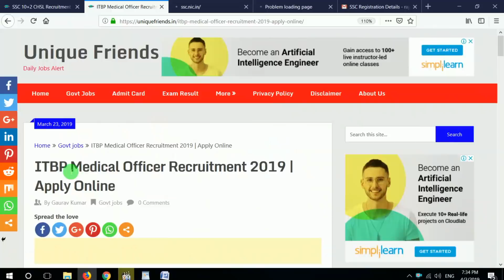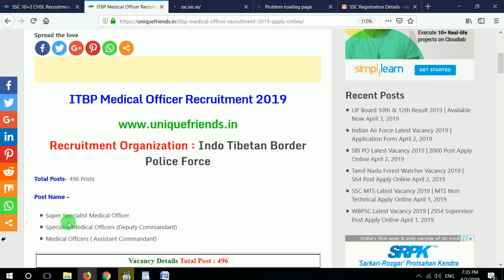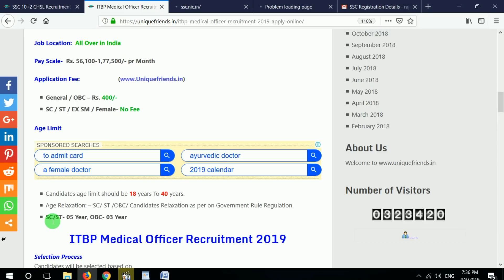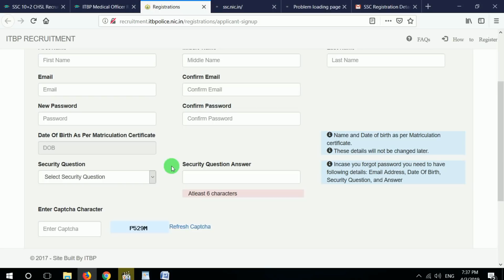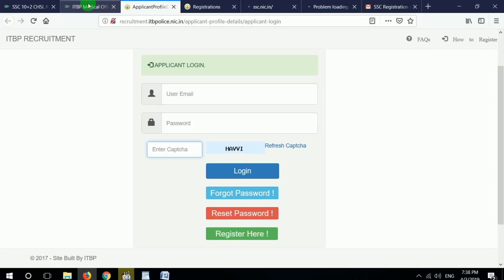ITBP New Vacancy 2019 | ITBP Recruitment 2019 | ITBP New Bharti 2019 | Sarkari Naukri | Govt Jobs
Latest jobs Haryana jobs Up Delhi Fci Ntpc recruitment Railway jobs Jobs in up 12th pass jobs Jobs in india Jobs after graduation 10th pass jobs All india jobs Top jobs Rojgar samachar Sarkari naukri

►Books

►BEST Book for GK

►RRB NTPC Best Book

►My Laptop

►My Mobile

 Itbp medical officer vacancy 2019 Itbpexam syllabus 2019  ent 2019 Itbp recruitment 2019 online apply How to fill itbp medical officer online form How to fill itbp online form 2019:creakyes,Latest recruitment 2019 Medical office Itbp medical officer Itbp medical officers Specialist medical officer Super specialist medical officer asam refiles indain army Online Form Government job Indian army Sarkari job new 2019

 Govt jobs 2019 Government jobs Govt jobs Latest government jobs Sarkari naukri Latest jobs Rojgar samachar Central govt jobs Mbbs jobs Indo tibetan border police force Neet mbbs 2019 Neet 2019 Neet pg Bsf recruitment 2019 Neet pg:itbp constable telecom syllabus Itbp constable telecom height Itbp constable telecom how to apply Itbp constable telecom selection process Itbp constable telecommunication Itbp constable telecom kya hota hai telecom form kaise bhare jate hai

Itbp constable telecom lambai Itbp constable telecom seena:itbp Indian army:itbp Itbp bharti 2019 Itbp tradesman admit card Itbp vacancy 2019 Itbp login Recruitment 2018 Itbp tradesman recruitment 2019 Itbp recruitment 2019 Driver recruitment 2019 Itbp recruitment 2019 online apply Itbp recruitment admit card Itbp selection Itbp driever test Itbp engineering jo:crpf Crpf physical medical exam 12th direct recruitment सीधी भर्ती bsf jobs Bsf job latest assistant commandant recruitment 2019

salary Itbp assistant commandant recruitment 2019 selection process Itbp assistant commandant recruitment 2019 how to apply Itbp assistant commandant recruitment 2019 age limit tbp assistant commandant recruitment 2019 qualification Itbp assistant commandant recruitment 2019 last date Itbp assistant commandant recruitment 2019 fee